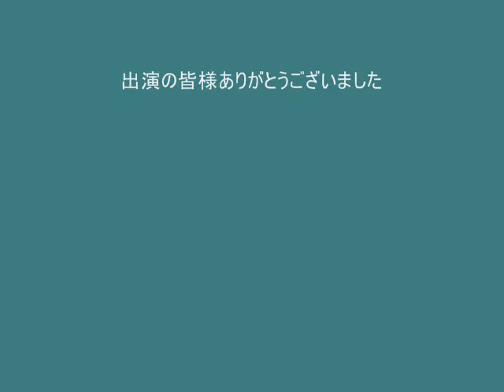ミチエキコンサート 名寄市立大学 吹奏楽サークル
道の駅☆もち米の里なよろで2011/07/10開催された
ミチエキコンサートの様子です。
多数のご観覧ありがとうございました。
北・北海道国際文化交流協会